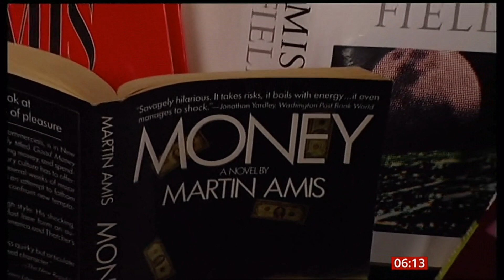Martin Amis passes away (1949 - 2023) (UK) - BBC News - 21st May 2023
Martin Amis, one of the most celebrated British novelists of his generation, has died aged 73. He died of oesophageal cancer at his Florida home, the New York Times said, quoting his wife, the writer Isabel Fonseca. Amis is best known for his 1984 novel Money and the 1989 work London Fields.

He died two days ago. His birthday was last August.

Wikipedia:
Martin Louis Amis was an English novelist, essayist, memoirist, and screenwriter. He was best known for his novels Money and London Fields. He received the James Tait Black Memorial Prize for his memoir Experience and was twice listed for the Booker Prize.